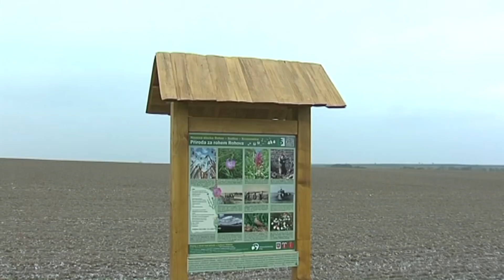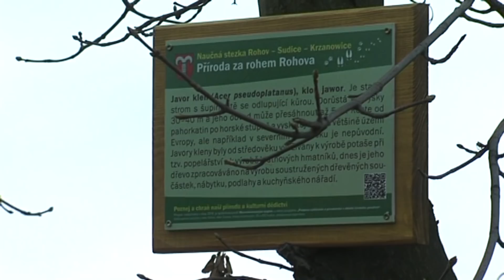Rohov - Otevření naučné stezky Hlucinsko.TV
Rohov - Otevření naučné stezky